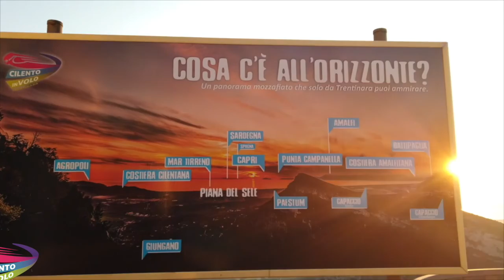168 luigi e anna 04 09 2020+